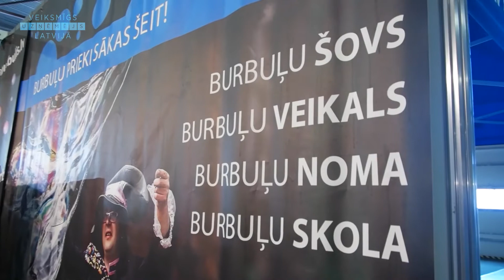Burbuļu Birojs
SIA „BURBUĻU BIROJS”
Tālr.: 29147574; 28804641